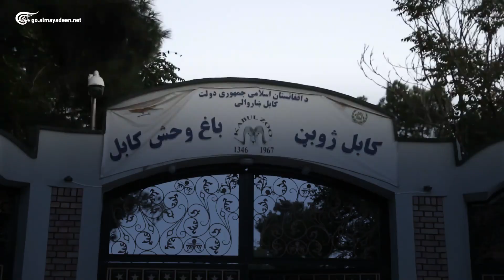عناصر "طالبان" بين القتال واللهو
مقاتلو "طالبان" يستمتعون بالألعاب الترفيهية داخل متنزه في كابول بعضهم ركب السّيارات الكهربائيّة وآخرون شاهدوا الحيوانات في أقفاصها